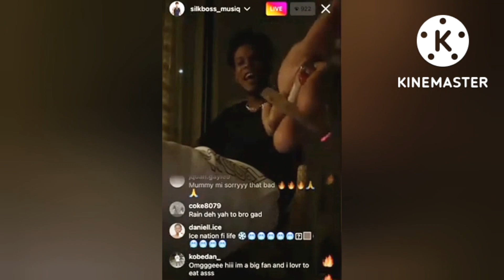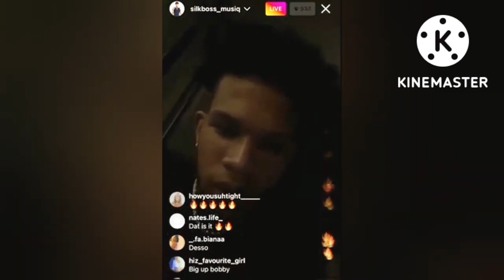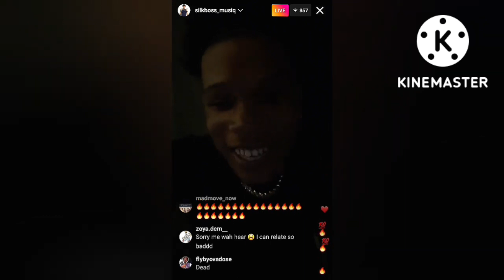Tommy Lee React After Seeing Skeng New Tattoo| Silk Boss Address His Fans